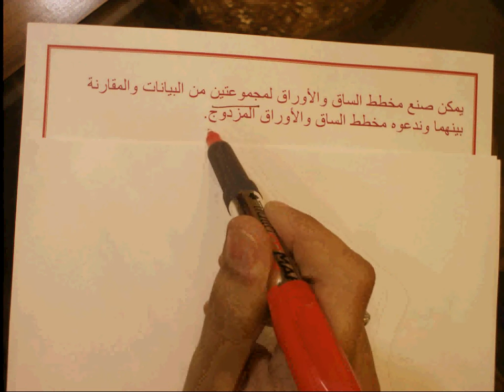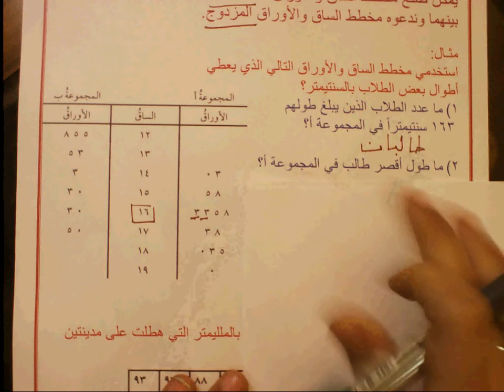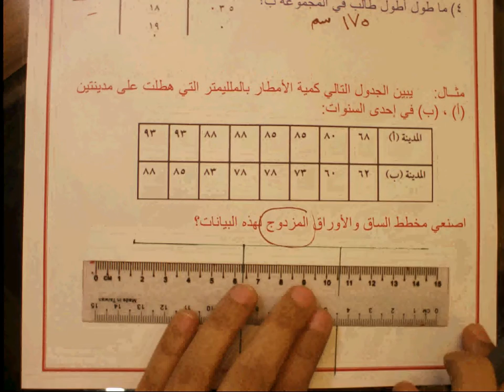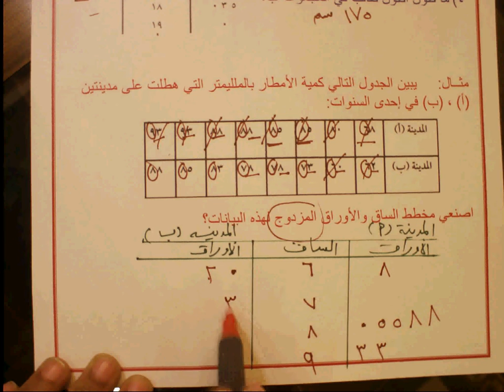الصف الثامن الوحدة الأولى درس ( 1 - 3) الجزء الثاني